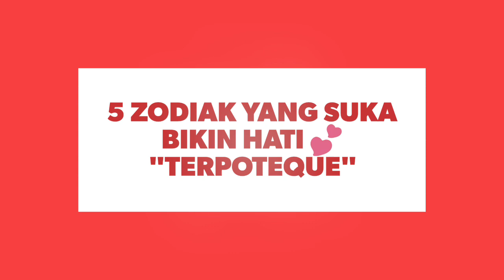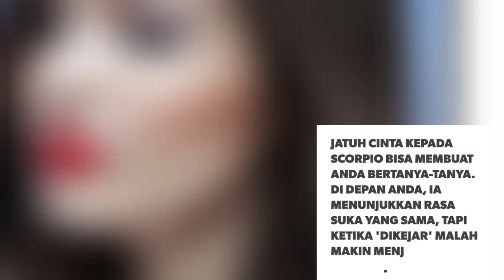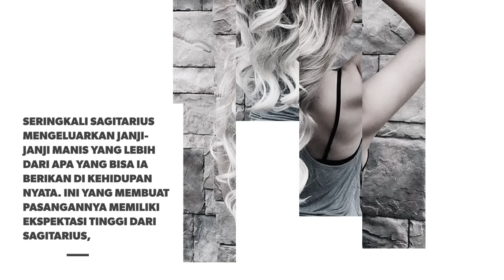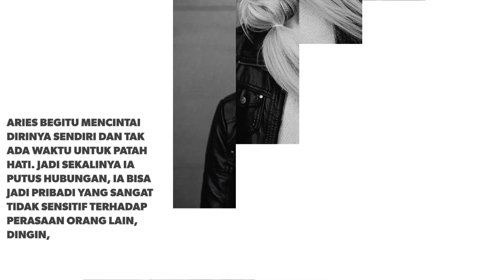5 ZODIAK Ini yang Suka bikin hati Terpoteque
INI HANYALAH RAMALAN DAN PREDIKSI
Dari berbagai sumber tentang ZODIAK.

ZODIAK : Kepribadian, Sifat dan Perilaku
                dari Zodiak.

Jangan menanggapi ramalan zodiak terlalu serius.
Ramalan zodiak dapat menjadi hiburan tersendiri untuk ditanggapi secara jelas. Tidak perlu terlalu serius, jadikan selalu sebagai bahan hiburan. Ramalan BAIK jadikan MOTIVASI dan ramalan BURUK jadikan KESIAPSIAGAAN...

"PERCAYA HANYA PADA TUHAN YANG MAHA KUASA"

SEMOGA BERMANFAAT.